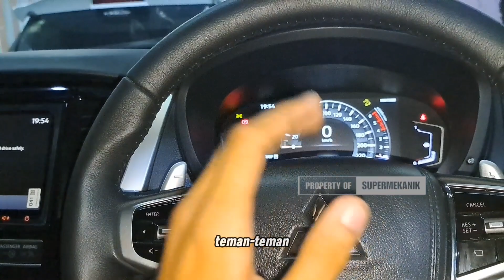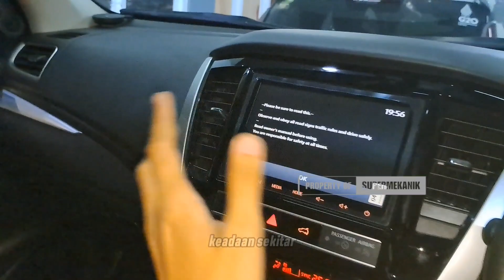Dashcam yang bisa LIVE TRACKING GPS !!?? | Tombol Reclining Pajero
Kami Hadir  di JAKARTA, Silahkan Merapat Ke Workshop kami di alamat berikut ini.

* Supermekanik jakarta JI.  Anggrek garuda no.33, Rt.09 Rw.02, Kemanggisan, Kec.  Palmerah, Kota Jakarta Barat, Daerah Khusus Ibukota Jakarta 11480